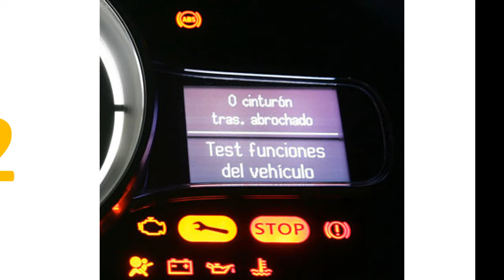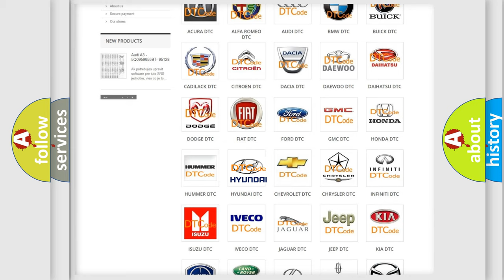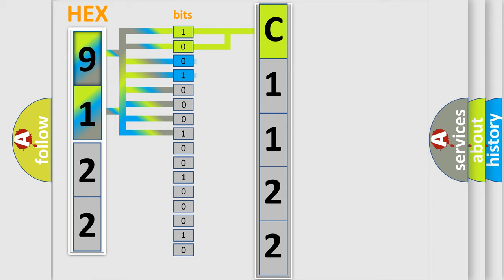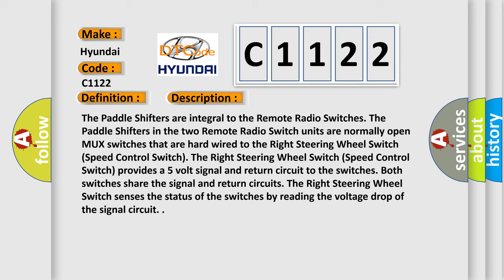DTC Hyundai C1122 Short Explanation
Contents:
0:21 Basic DTC analysis according to OBD2 protocol standard.
1:48 Insight into programming
2:58 A diagnostically understandable description of the Diagnostic Trouble Code
3:05 Basic error definition

Make:
Hyundai
Code:
C1122
Definition:
Downshift Switch-Stuck
Description:
The Paddle Shifters are integral to the Remote Radio Switches. The Paddle Shifters in the two Remote Radio Switch units are normally open MUX switches that are hard wired to the Right Steering Wheel Switch (Speed Control Switch). The Right Steering Wheel Switch (Speed Control Switch) provides a 5 volt signal and return circuit to the switches. Both switches share the signal and return circuits. The Right Steering Wheel Switch senses the status of the switches by reading the voltage drop of the signal circuit.